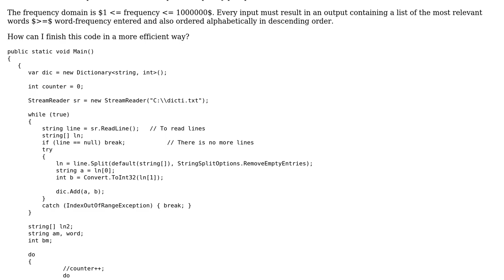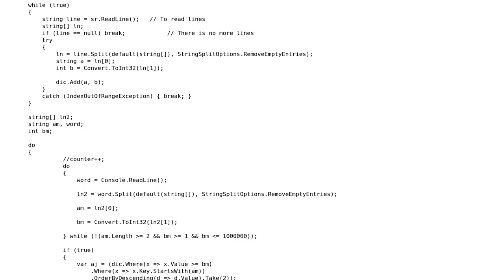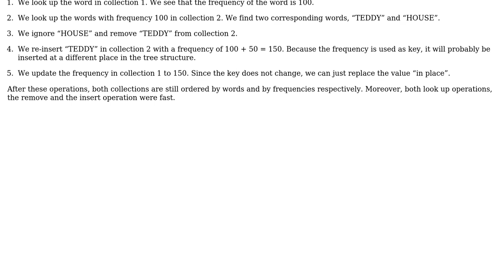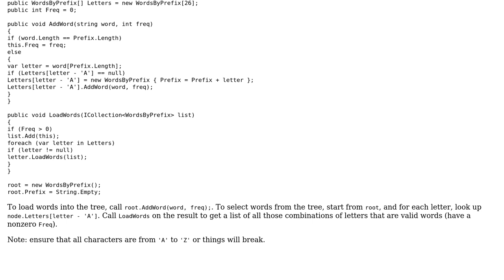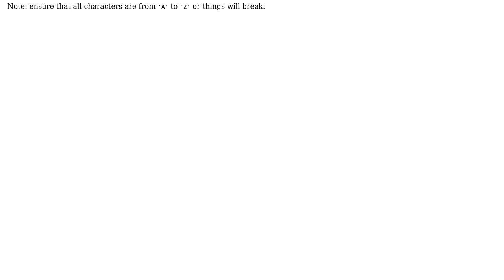Code Review: Alphabetically-sorted word lookup (2 Solutions!!)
Code Review: Alphabetically-sorted word lookup